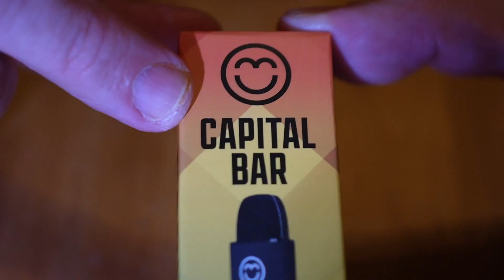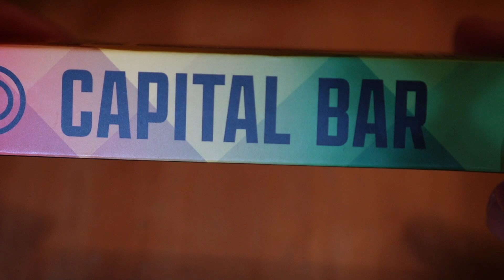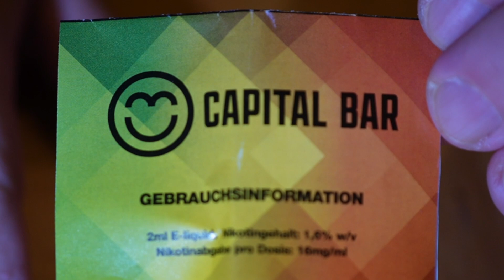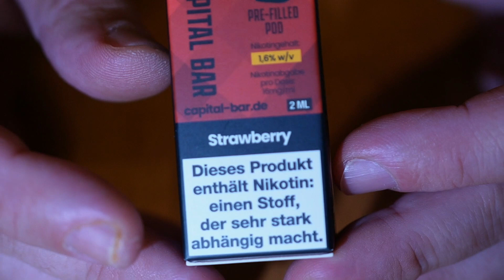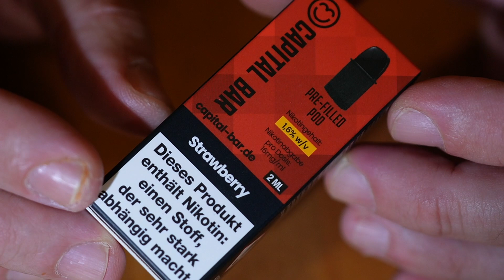Capital Bar - besser als jede Vape / Disposable / Einweg E-Zigarette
Roberts Misch Masch Mix

„Ich rauche nicht“ Merch gefällig?

Hört auch in meinen neuen Podcast hinein:

"Die Dampferschule - Der Podcast"

unter anderem auf Spotify

Übrigens:2 Songs von mir sind ab jetzt erhältlich. Als Download und als Stream. Bei allen bekannten Anbietern.
Künstlername: Backendampfer

Schaut vorbei